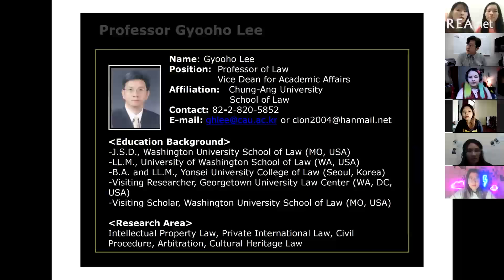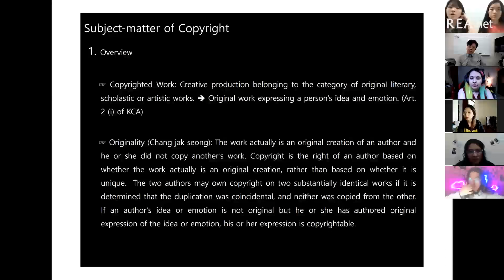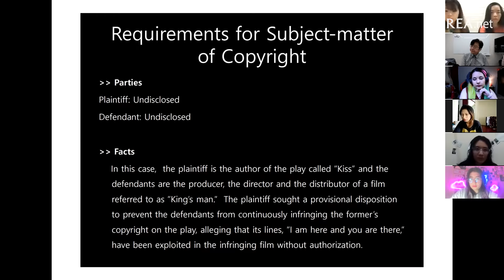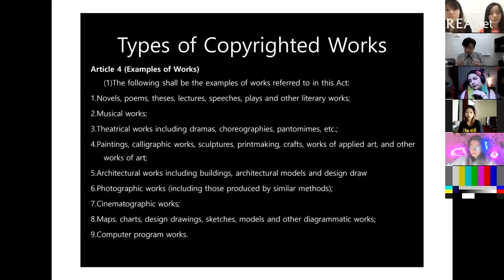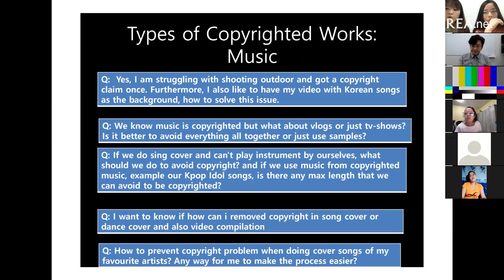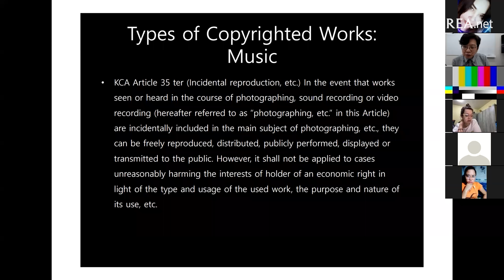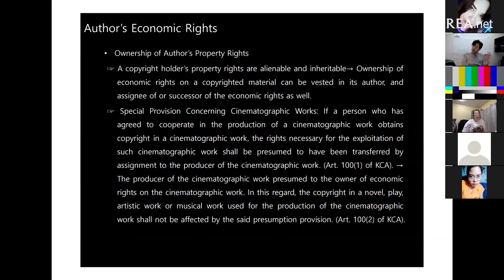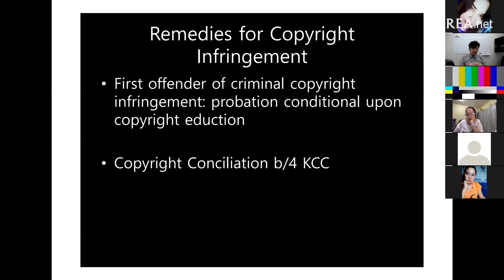[Online LIVE Workshop] Ep.6 The Essential Knowledge When Running a YouTube Channel : Copyrights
[Instructor]
Gyooho Lee
Professor at School of Law, Chung-Ang University
Current Member of Korea Copyright Commission, President of Association of Content Property of Next Generation

[Summary]
In this lecture, we will learn about the copyright law essential for making YouTube videos. Let's learn how not to violate and check the precautions when using other people's copyrighted works such as photos, videos, music, and designs. It contains general lectures on copyright and answers to K-Influencers' copyright-related questions.

[Timeline]
0:00:00 Greetings
0:01:42 Self-introduction

-Content Management

0:09:28 Overview of Intellectual Property in Korea
0:12:07 Definiton and Classification of Copyright
0:16:27 Subject-matter of Copyright
0:29:15 Requirements for Subject-matter of Copyright
0:33:27 Subject-matter of Copyright and Ownership of Tangible Objects
0:38:32 Types of Copyrighted Works
1:25:58 Others
1:33:58 Non-protectable Works
1:36:53 Acquisition of Copyright
1:38:02 Author’s Economic Rights`
1:40:55 Author’s Moral Rights
1:44:10 Related Rights(=Neighboring Rights)
1:45:14 Limitations and Exceptions to Copyright Protection
1:52:59 Remedies for Copyright Infringement